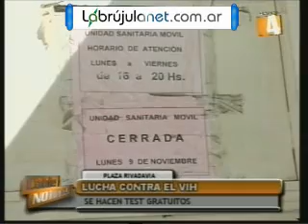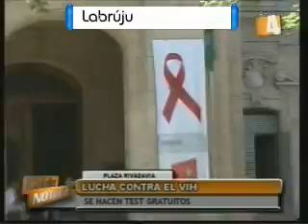Analisis de HIV gratuito en la plaza